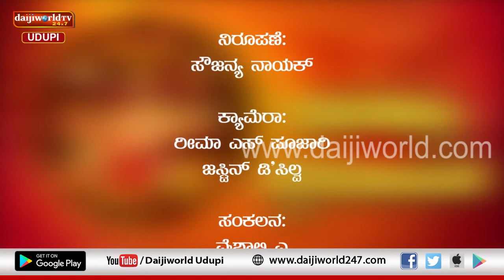Navrathri 2019 | Navashakthi Swaroopini | Episode 8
Interaction on specialty and importance of Eighth day of Navrathri and on Mahagauri Avatar of Durga Maa by P Gopal Achar.